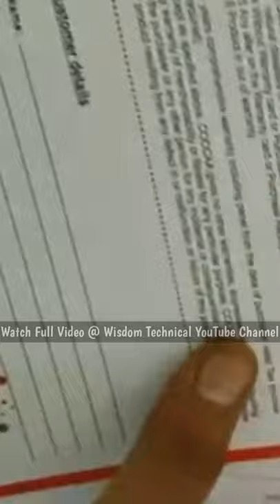மிகவும் குறைந்த விலையில் Coocaa (50 inch) UHD 4K Smart LED TV Unboxing in Tamil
In this video we are going to unbox Coocaa 127cm (50 inch) Ultra HD (4K) LED Smart TV  (50S3N) with installation and with full review in Tamil hope you like this video.

Coocaa 127cm (50 inch) Ultra HD (4K) LED Smart TV

Coocaa TV other models: